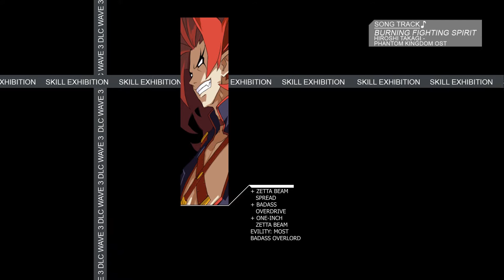Disgaea D2 DLC (US) - Round 3 skills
Disgaea D2 DLC
Zetta, Pram, and Alexander skills
The Overlords of Makai Kingdom!
I think it's a pretty cruel joke with one of Alex's alternate color choices. Which also goes with the reason why Alexander has a different VA this time. You can probably guess why this was a change.